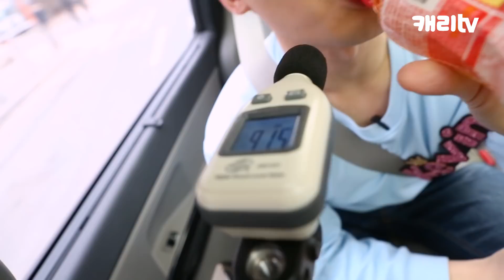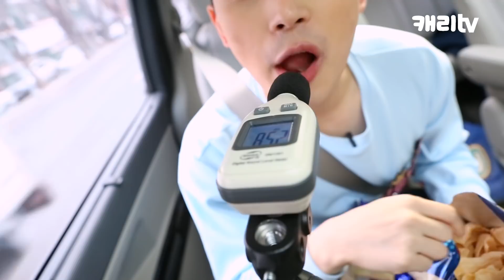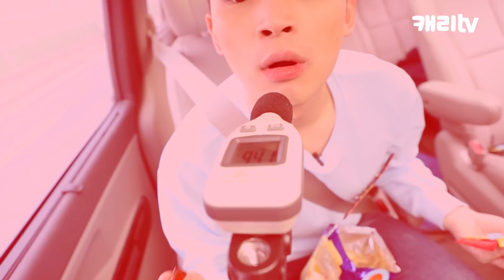쉿! 100dB이 넘어서는 안돼! 과자 몰래 먹기 데시벨 게임 l 캐리앤 플레이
지금은 캐빈이 촬영 가는 차 안!
쉿! 친구들 조용히 해야 해요!
꼬마 친구들이 잠든 사이에 간식 모두 먹어야 하거든요 ^^
100dB이 넘으면 꼬마 친구들이 깬다고 해요..
캐빈이 몰래 간식 먹기에 성공할 수 있을까요?
그럼, 영상에서 확인해 보세요 ^^